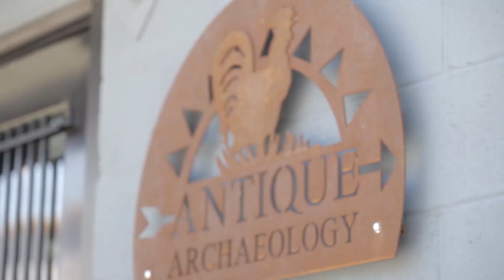Visit Quad Cities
ABICON24 is coming to the Quad Cities! See some highlights of what the region has to offer in this video.